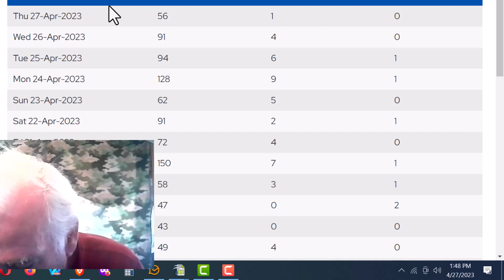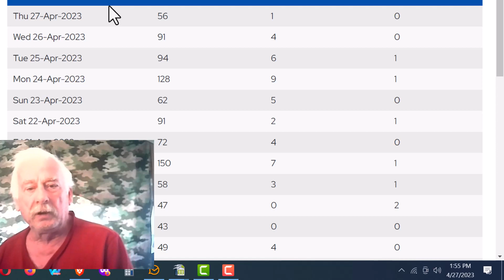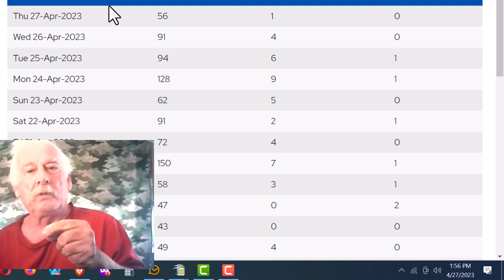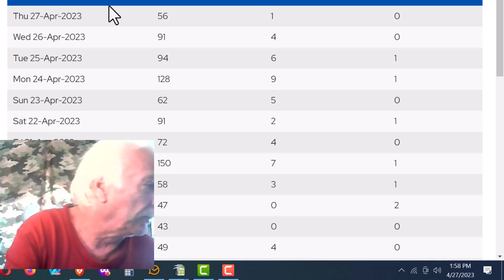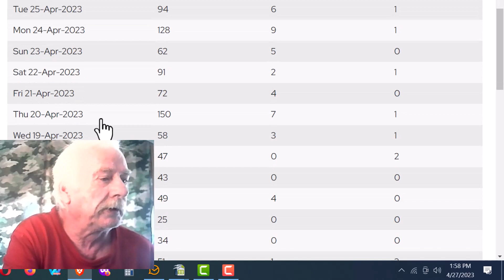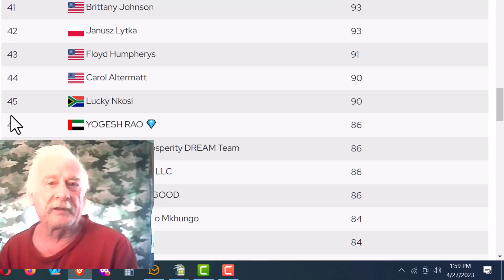Is LiveGood too hard?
To join my team and begin building a million dollar business now, go